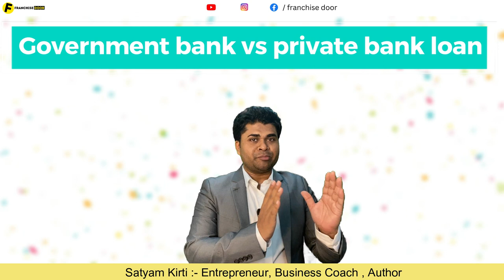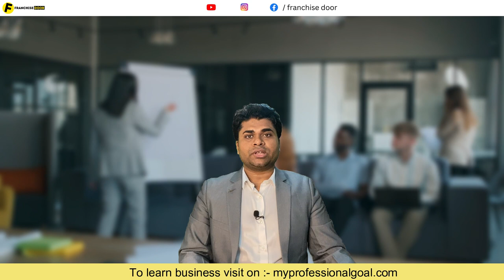🔥गवर्नमेंट बैंक से लोन लें या प्राइवेट बैंक से🔥gov loan vs bank loan🔥franchise business🔥franchise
🔥गवर्नमेंट बैंक लोन या प्राइवेट बैंक लोन🔥gov loan vs bank loan🔥franchise business🔥franchise door

The franchise door is the best franchise channel where a company promotes their business. This franchise channel is india's most reliable youtube franchise channel.
 Books written by Satyam Kirti :-
1.कर्नल की बेटी (Hindi Story book)
2. हसरतों के मोती (कविता संग्रह )
FOLLOW ME ON : - ( मुझे फॉलो करिये )